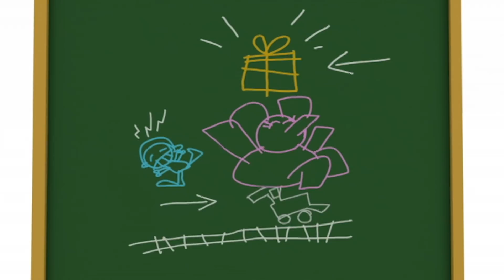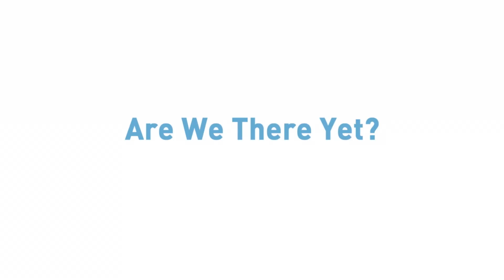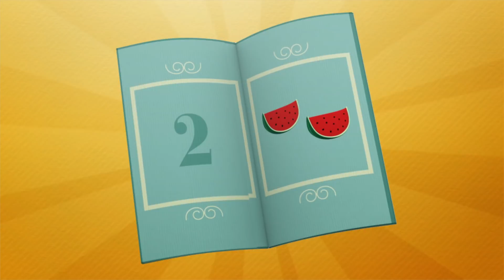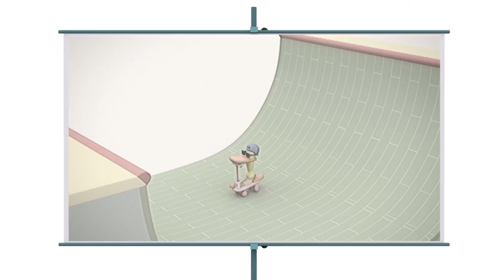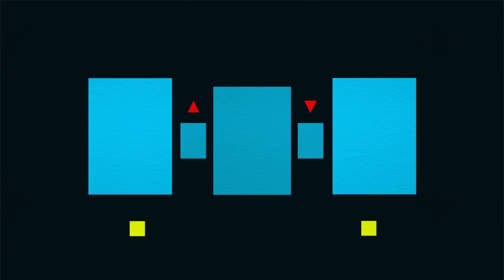🏫POCOYO AND NINA - The end of the school year 92 min |ANIMATED CARTOON for Children |FULL episodes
✔️ Pocoyo and his friends are about to finish the school term and prepare for the summer holidays! After learning, playing, drawing and reading all together, Pocoyo puts away his pencils and backpack. Enjoy the best holidays with this compilation of cartoons on the beach or in the mountains!

Watch your favorite episode by clicking a title below:
00:00:00 Pocoyo's Present
00:06:02 Muck struck
00:12:02 Bumbleberry surprise
00:18:01 Time after time before time
00:23:50 Rock is a hard place
00:29:50 Tiny fun park
00:35:42 Are we there yet?
00:41:47 Disco fleaver
00:47:36 Hole lotta trouble
00:53:26 Chicks dig me
00:59:18 Camping
01:05:40 Travel with Pato
01:12:01 Ahoy, Pocoyo!
01:18:29 Cinema
01:24:48 Circus

🎁 Pocoyo's Present
Pocoyo has a beautifully wrapped up present but he won’t open it. Elly is dying to know what’s inside.

Elly has been cooking her delicious cakes all day and now they’re all ruined because of a banana skin.

🎸 Rock is a hard place
Pocoyo and his friends have a rock band and Fred the Octopus has organized a photo shoot.

⛺️ Camping
Pocoyo, Pato and Elly are preparing to go camping.

🗺 Ahoy, Pocoyo!

🎞 Cinema
Pato is going to show a movie for his friends, who will be the audience.

🎪 Circus
Pocoyo, Pato and Elly are setting up a circus that will have acrobats, jugglers and clowns.